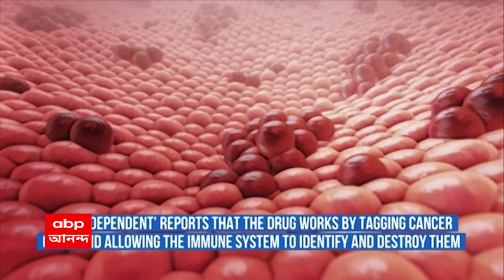Cancer Medicine: সত্যিই কি এক ওষুধে সেরে যাবে ক্যান্সার? বলছেন ডা. দীপ্তেন্দ্র সরকার:ABP Ananda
Cancer vanishes for the first time during US drug trial : ক্যান্সার নিরাময়কারী ওষুধের নাম ডস্টারলিম্যাব (dostarlimab) । মলদ্বারে ক্যান্সার আক্রান্ত ১২ জন রোগীর ওপর ওই ওষুধের প্রাথমিক ট্রায়াল হয়। বিশেষজ্ঞরা জানিয়েছেন, ৩ সপ্তাহ অন্তর ৬ মাস ধরে ওই ওষুধ প্রয়োগ করা হয় রোগীদের ওপর। ডস্টারলিম্যাব-এর প্রয়োগে তাঁরা ক্যান্সারমুক্ত হয়েছেন বলে দাবি চিকিত্সকদের। তাঁদের দাবি, প্রতিটি রোগীর ক্ষেত্রে ওই ওষুধ ১০০ শতাংশ সফল হয়েছে। ________________________________________________________________